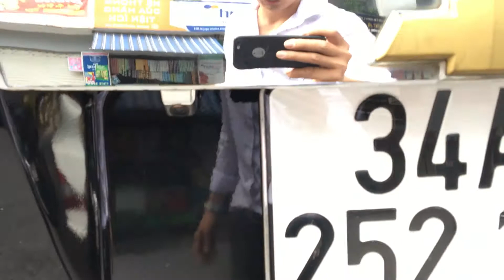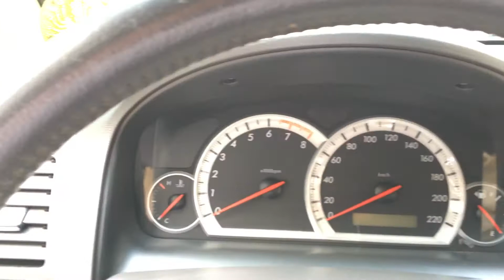Bán Chevrolet captiva 2007 xe chạy rất ít, bà con cảm nhận. Tại chăm ô tô hải dương 0938586307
Bên em chuyên mua bán ô tô cũ đã qua sử dụng giá tốt
❤️ Ae   ĐĂNG KÝ   để xem xe hay và rẻ
Tại kênh : MR CHĂM. Loạt ô tô rẻ HD

☎️ MR CHĂM Ô TÔ : 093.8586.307
🌍Địa chỉ : cơ sở 1/ số 156_ngô bệ_hải tân_ tp hải dương !
🌍Địa chỉ : cơ sở 2/ sóng thần - dĩ an - bình dương
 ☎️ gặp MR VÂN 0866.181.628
👉 xe ko lỗi _giấy tờ đầy đủ sang tên nhanh

1️⃣ Bấm vào đây để xem loạt ô tô rẻ

2️⃣ Kết nối facebook để xem thêm !